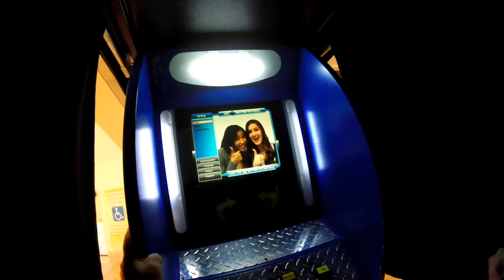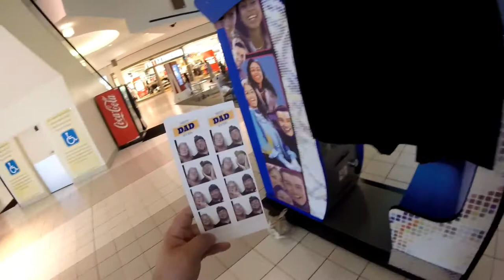Vlog At The Mall, New Antenna For FPV Goggles